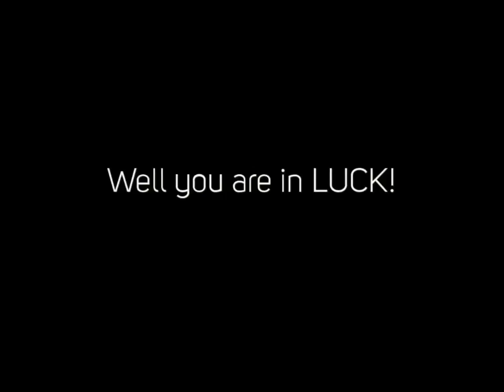Bee Exterminator Merrimack Nh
We are the premiere parasite command service in New Hampshire. Servicing all of southerly nh there is no problem we could not take care of. From Bed Vermin to silverfish we cant exterminate all types of insects as well as bugs making your home a more secure area to live.

Stop aiming to deal with those bed insects by yourself as well as leave it to the experts. Call us 24 Hr a day. We are the likely to emergency parasite command as well as insect elimination firm in southerly NH as well as will certainly have your circumstance in control in no time. You could quit fretting as well as call today for a complimentary estimation. We look forward to serving you.